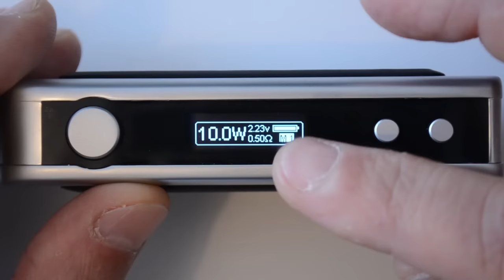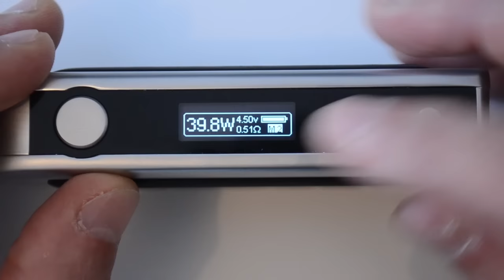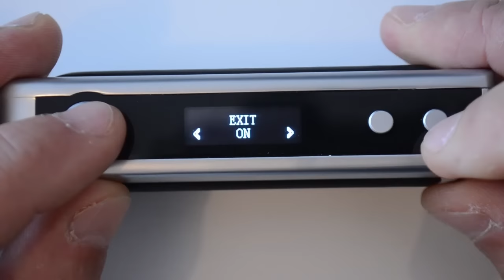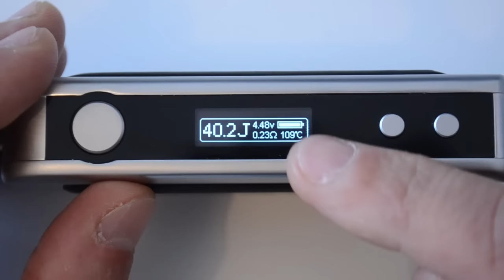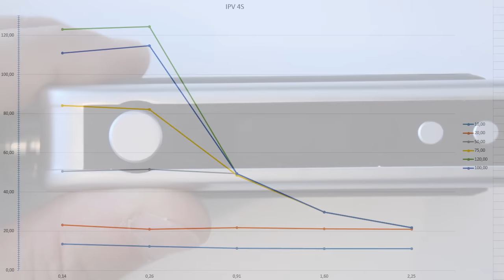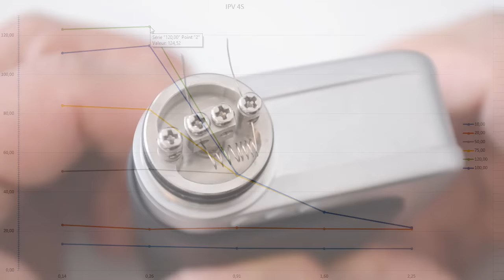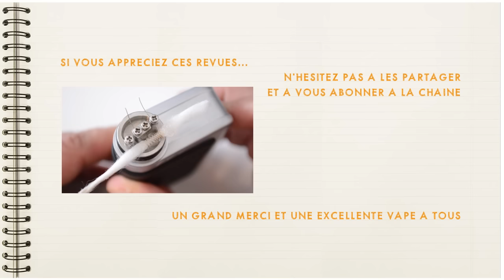L' IPV 4S de Pioneer4you : revue, mesures, tests TC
La revue complète de l' IPV 4S de Pioneer4you, une box electronique double accus 18650, puissance maxi 120 watts, controle de la température en Ni200 et titane.

Une box qui tient largement ses promesses en termes de puissance, mais qui a tendance à pulser en mode controle de la température.

Cette box est disponible sur gearbest.com pour $58.51 frais de port inclus